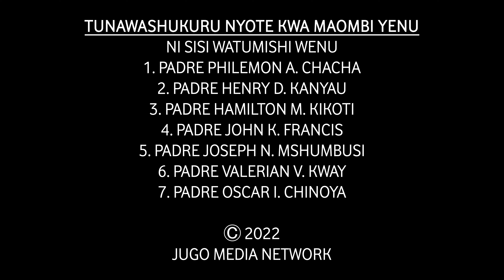ASANTE TWASHUKURU - MAPADRE WAPYA JIMBO KUU LA DSM 2022 | WIMBO WA SHUKRANI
𝕄𝕒𝕨𝕒𝕤𝕚𝕝𝕚𝕒𝕟𝕠:
JUGO MEDIA,